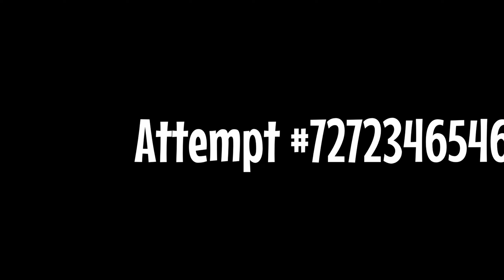The WEIRDEST Horror game we've played | The Fear Time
for most of my sound effects and other music.